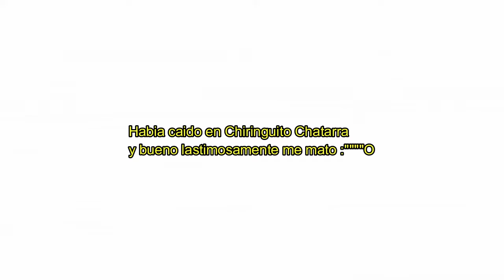EL DIA QUE FERNANFLOO ME SACO SU TULA EN FORTNITE.